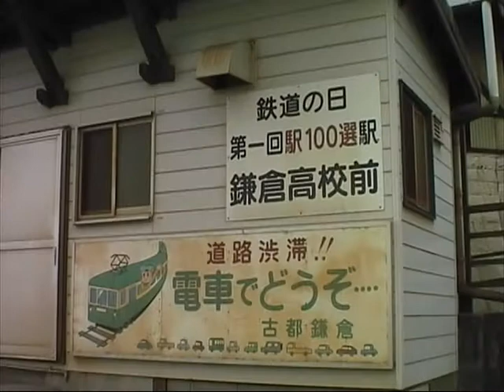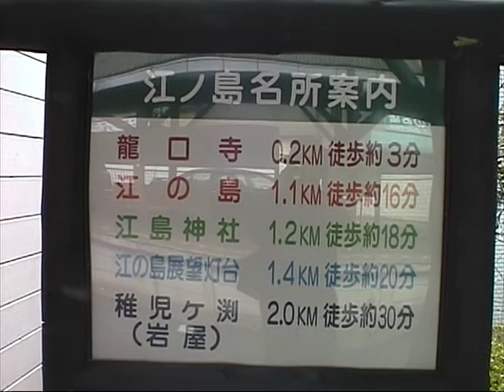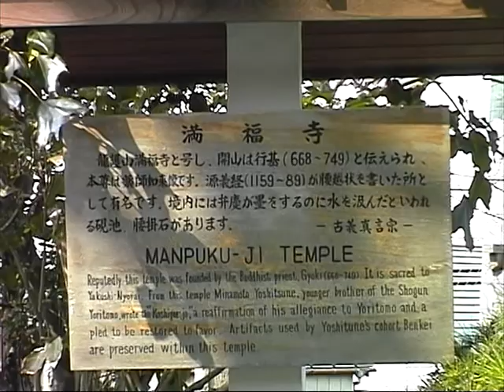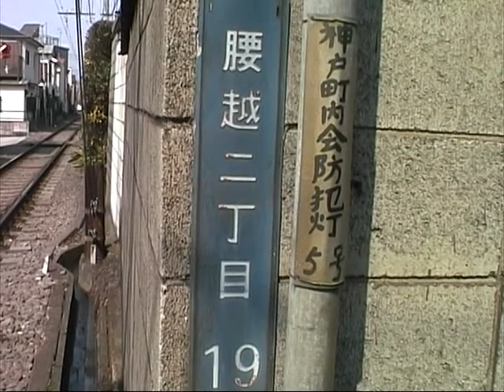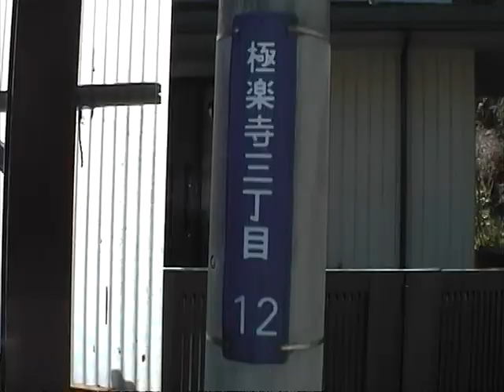VR MOVIE 湘南のローカル線を走る義経号（800形）マルチアングル 鵠沼境川 竜口寺 腰越状 満福寺 江ノ島 富士 他 チョコ電（800形） 2005年春